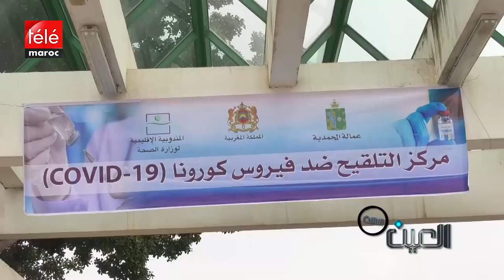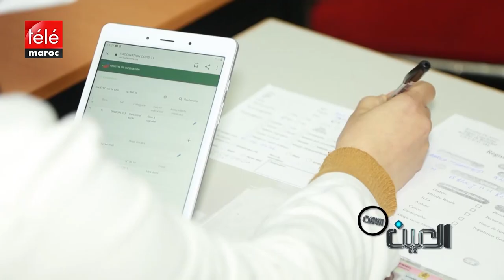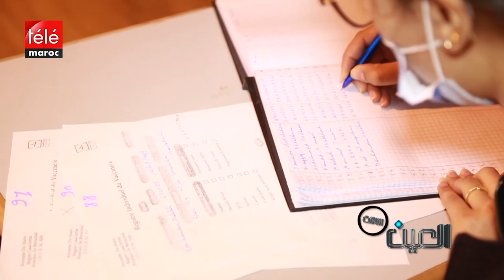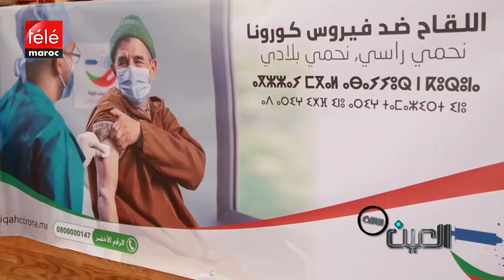كيف تجري حملة التلقيح ضد فيروس كورونا في الدار البيضاء و ماهي خصائص اللقاحات المعتمدة في المغرب